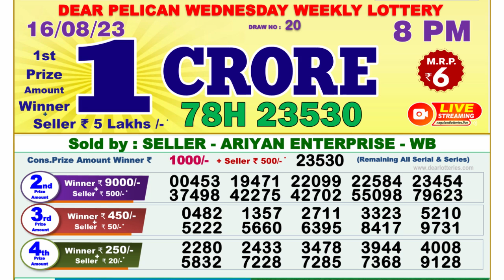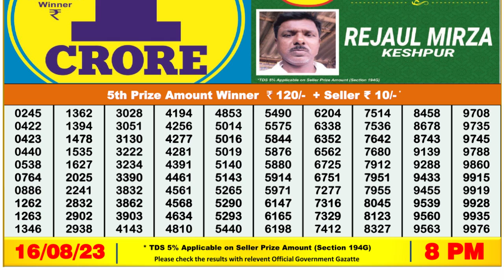🔴Dear Lottery Sambad Live 8pm today 16.08.23 Nagaland State Lottery Result